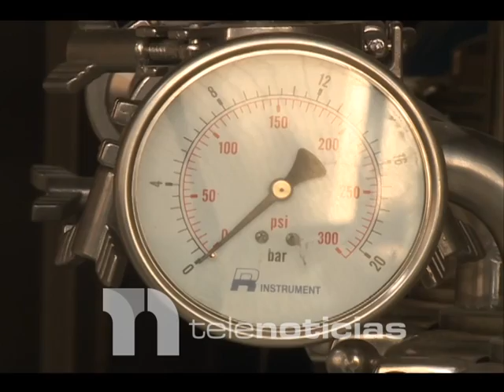El Billini, rescatado de las ruinas #3